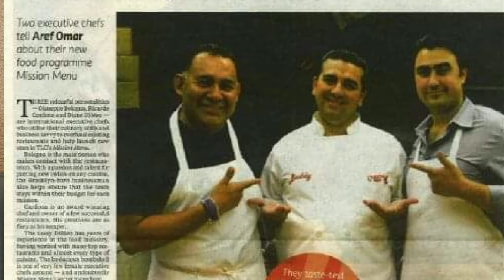El chef Ricardo Cardona habla de dietas y fiestas de Celebridades